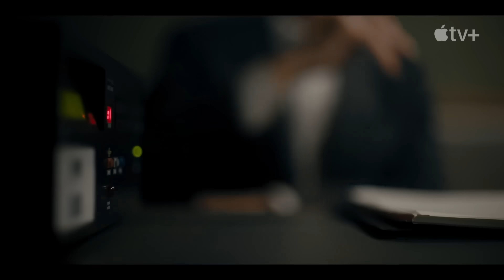Ultron-Comeback! Pacific Rim-Serie! Paris Has Fallen! Ted Lasso S04 | Damengambit 2.0? SerienNews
Neues Damengambit? Secret Level! Pacific Rim Serie! Paris Has Fallen! Ted Lasso S04 |  SerienNews

✖ Timestamps:
00:00 SerienNews 26.August 2024
00:15 The Librarians: The Next Chapter
01:46 Criminal Record Staffel 2
02:20 Ted Lasso Staffel 4
04:42 OUAT-Star in "Der Regenmacher"
05:59 "Under Sea Marsh" mit Kelly Reilly
06:47 The Madison: Cast-Zuwachs für Yellowstone Spin-Off
09:09 The Beast in Me mit Matthew Rhys
09:33 Neue Cast-Mitgleider für ONE Piece Staffel 2
09:56 ULTRON-Comeback in Vision Quest
11:33 Paris has fallen
13:03 LONG STORY SHORT - vom BoJack Horseman-Macher
13:56 How to Kill Your Family mit Anya Taylor-Joy
14:42 Pacific Rim: Live-Action-Serie
16:16 Secret Level - Neue Prime Video Serie

✖ Das ist SerienFlash:
SerienFlash präsentiert Dir regelmäßig die besten Infos, Tipps, Neustarts, Kritiken und mehr zu aktuellen und populären Serien.
Ob Netflix, Prime Video, Disney+, RTL+, WOW, Paramount+ oder auch AppleTV+.

Du willst SerienFlash unterstützen? SUPER!
Dann nutz doch beim buchen einen Streamingdienstes oder deinem nächsten Amazon Einkauf folgende Links:

✚ Bei Amazon einkaufen*

✚ Prime Video buchen*:

✚ MGM+ buchen*:

DICKEN DANK für Deine Unterstützung!

*Wer Produkte über meine Links einkauft, unterstützt mich. Die ausgewählten Firmen zahlen mir dafür eine kleine Provision aus. Der Preis bleibt dabei der Gleiche für Euch.v